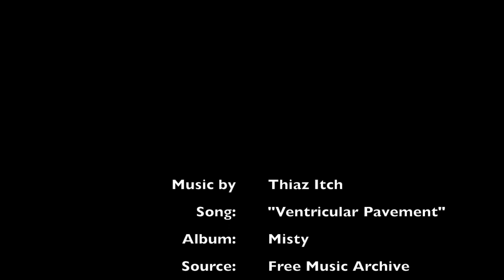One Sentence Story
One Sentence Stop Motion Story: "It was a night I'll never remember and a morning I'll never forget."
By Clarice Cohn
WSU-DTC 354: Digital Storytelling
Spring 2014